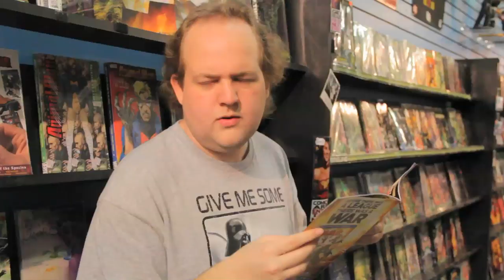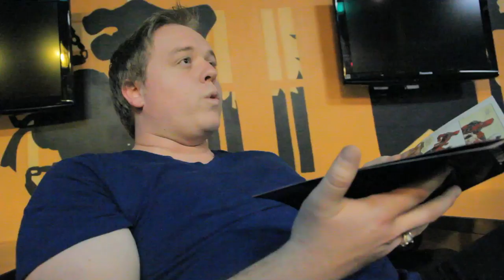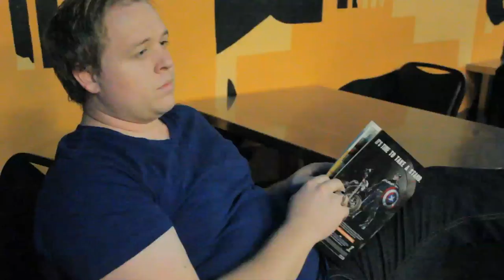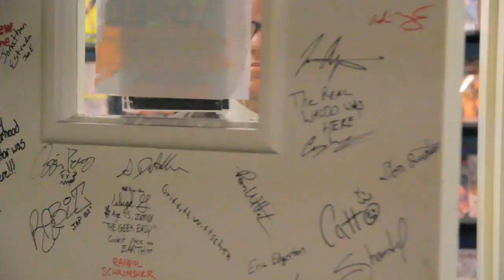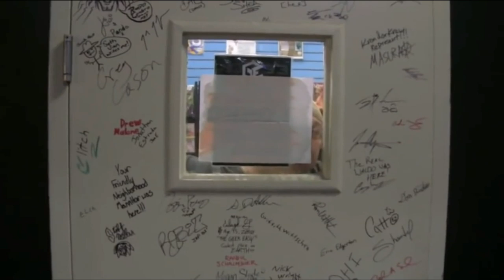ISSUES #3 - Ramis! (A Harold Ramis Tribute)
Zim and Billy take the death of Harold Ramis pretty hard. Soon after, a lawyer by the name of Walter Peckerwood threatens to shut them down.